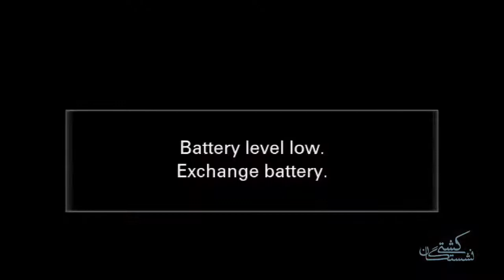سخنرانی دکتر علیرضا هزار - شب چهارم محرم با موضوع کشتی نجات